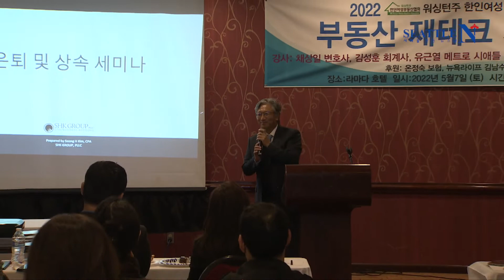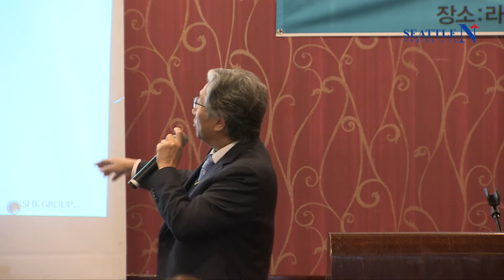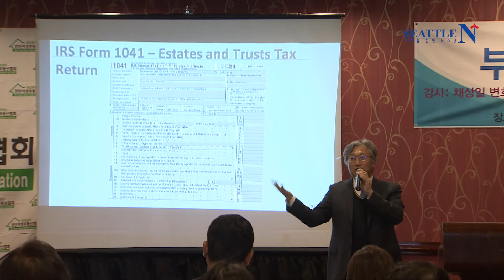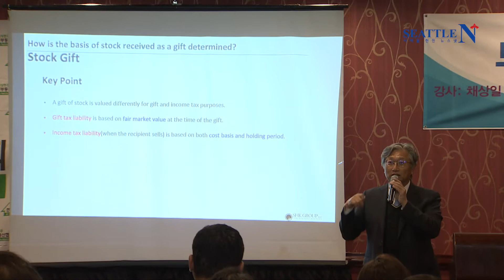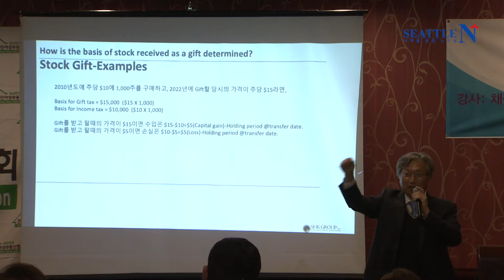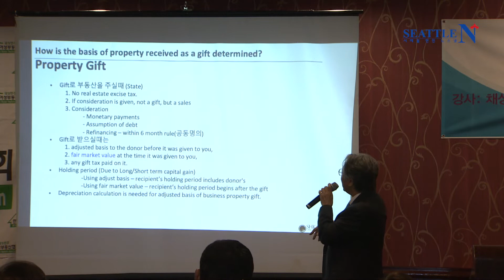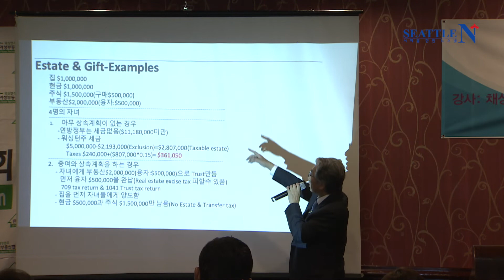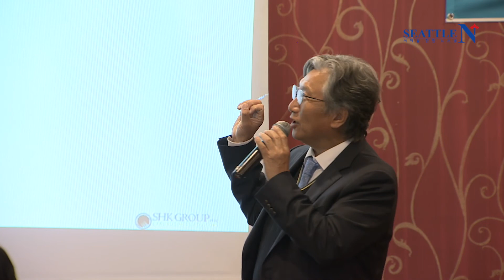상속 및 증여 세법 (연방/주 정부 관련) 세금의 종류와 절세 방안 / 김성훈회계사 / 워싱턴주 여성 부동산 협회 / 부동산 재테크 세미나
워싱턴주 여성 부동산 협회
2022 부동산 재테크 세미나
상속 및 증여 세법 세금의 종류와 절세 방안
김성훈 회계사